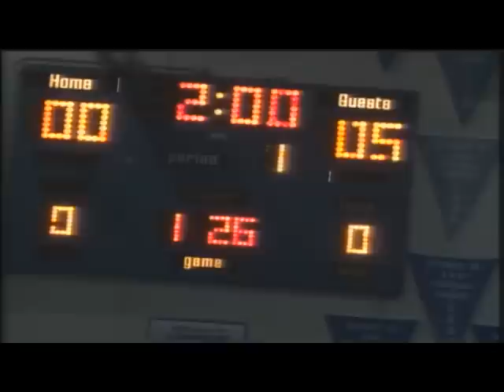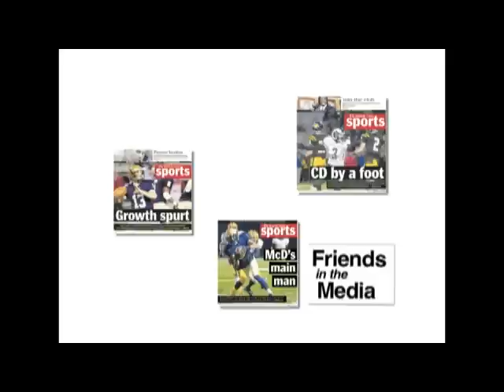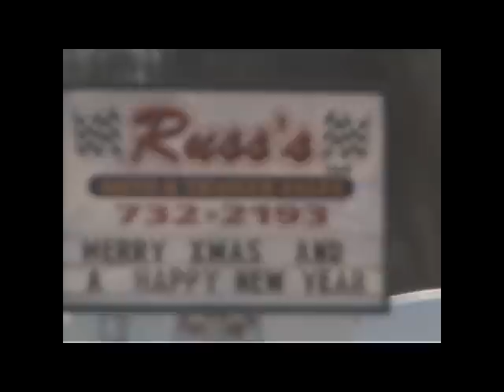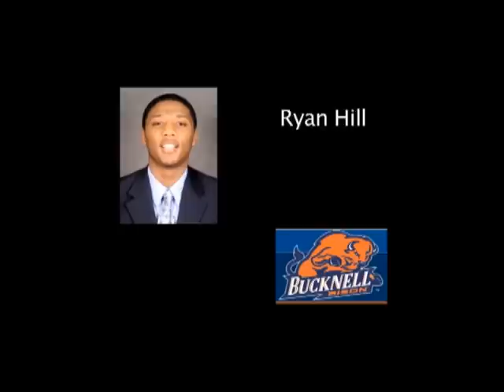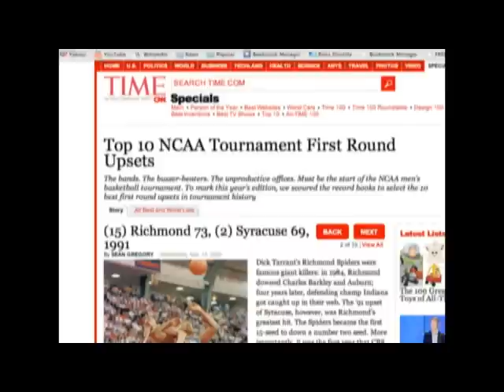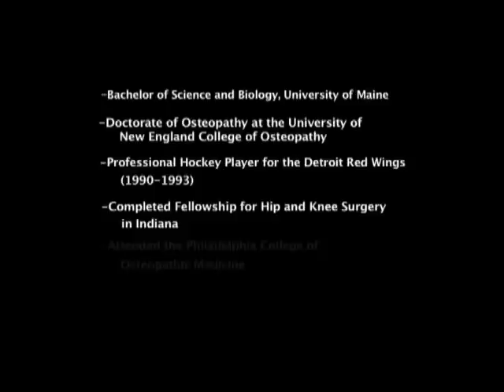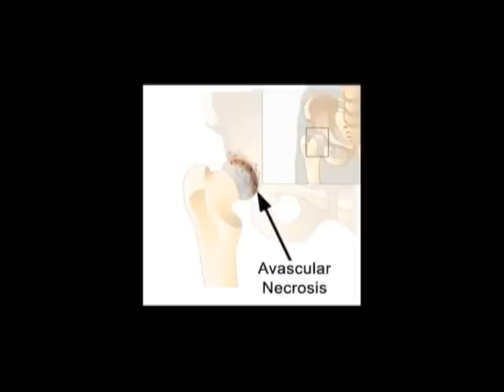Middletown vs LD Wrestling 12-15-2011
Middletown vs LD Wrestling 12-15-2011 presented by High School Sports "Live"